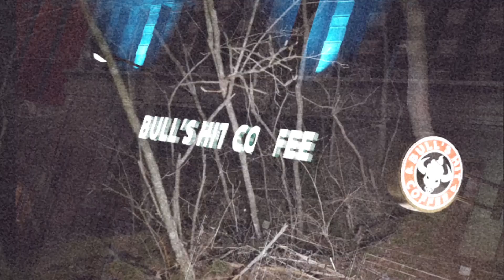Session SIM Realistic Montage “DEATHFOREST”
Your mom’s Nips and Ass